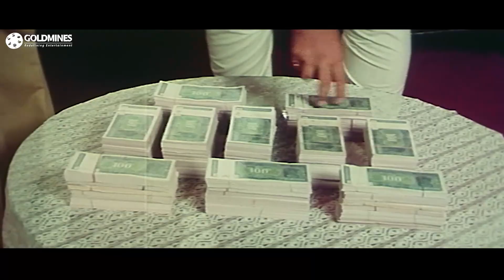सुलेमान साहब धर्मेंद्र का काम का स्टाइल देखकर बेहद खुश हो गये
Movie:- Ram Balram (1980)
Starcast:- Amitabh Bachchan, Dharmendra, Zeenat Aman, Rekha, Ajit, Amjad Khan